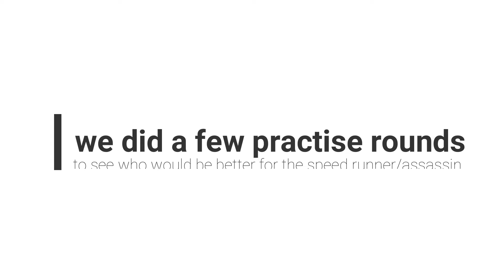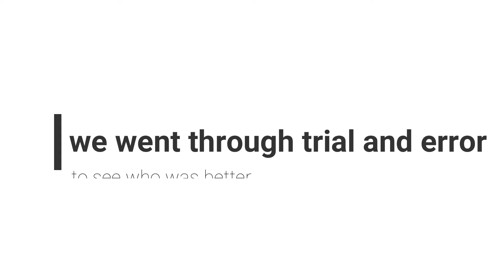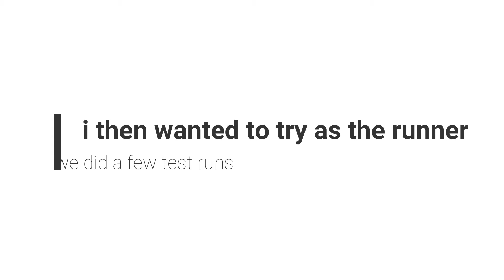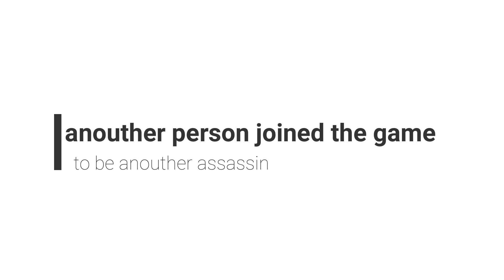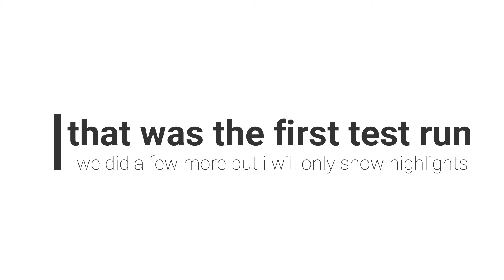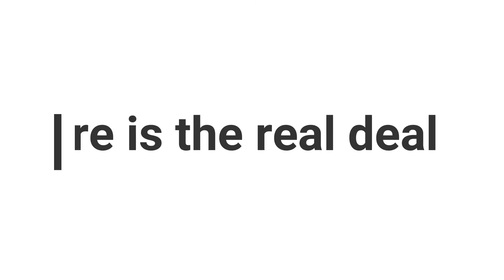speed runner vs assassin THY VS ROOSTER (and a lil bit of jamoot)